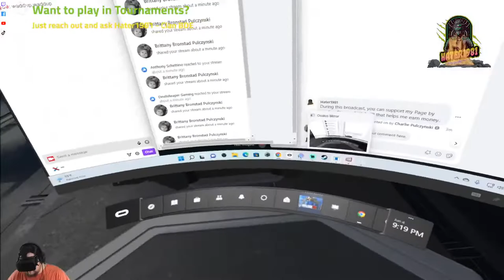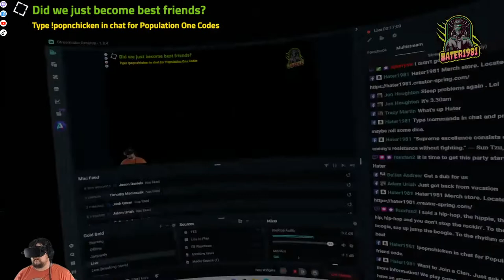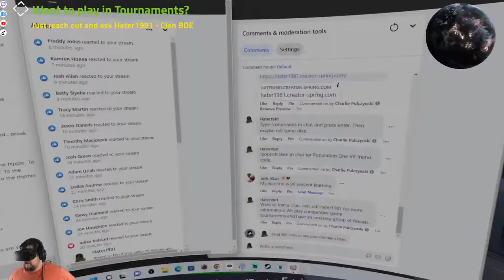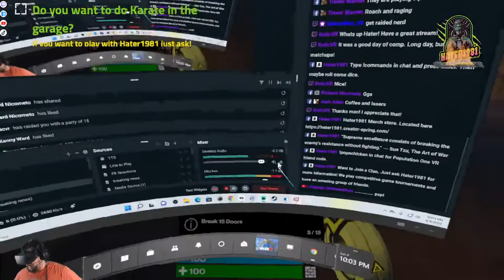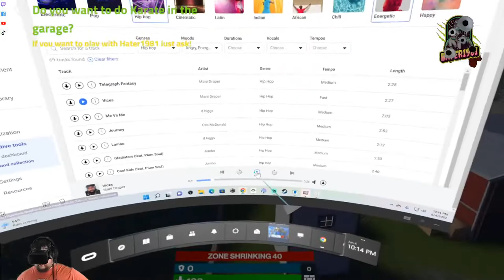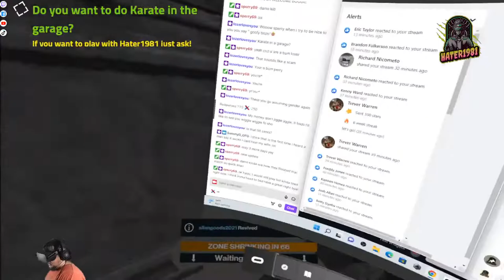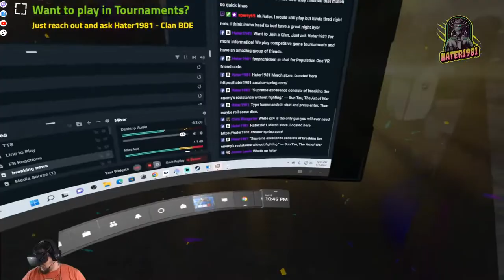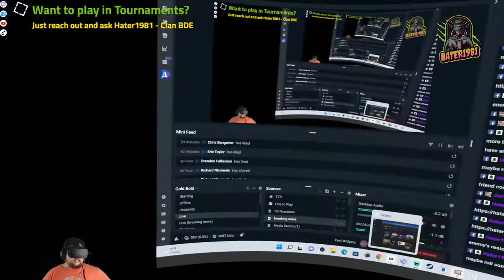Saturday Night ASMR and Bath Tub Action | @Hater1981 | Clan: BDE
Apex, Warzone and Fortnite have nothing on this game. Virtual Reality is the future of gaming. If you don't like Battleroyal shooting games take a look at all the other options in the meta oculus vr.